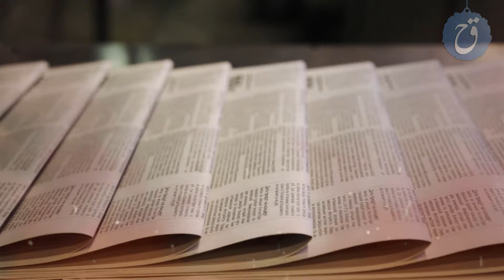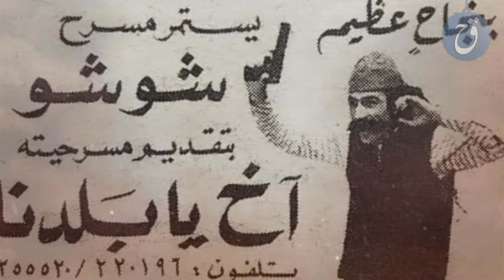احمد الزين ابن البلد قصة كفاح من شوارع بيروت إلى قمم النجومية..لماذا قرر الاعتزال فجأة؟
احمد_الزين ابن البلد قصة كفاح من شوارع بيروت إلى قمم النجومية.. لماذا قرر الاعتزال فجأة؟ وما هي حكايته مع شوشو وابو عبد البيروتي؟
إشترك في قناتنا على تلغرام